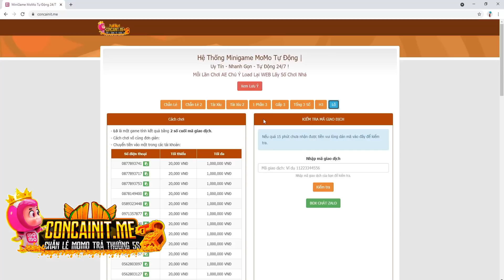KOF'98UMOL - Bình loạn PK Tuyệt Kỹ US - Đánh sau bất lợi, em Minz vẫn củ hành đối thủ ra bã luôn =))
📱Device: ROG PHONE 3 (12GB/128GB)
🎥Screen Recorder: ELGATO HD60S+
🎞Editor: Adobe Premier Pro 2020
►App stream, quay video: OBS Studio

LOL Mobile
Wild Rift